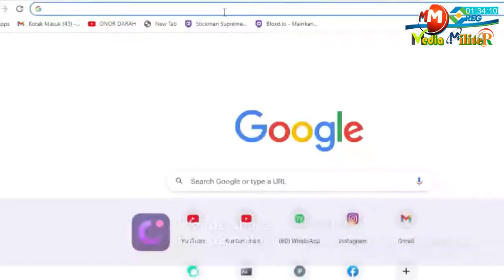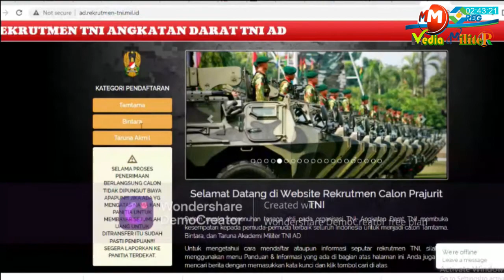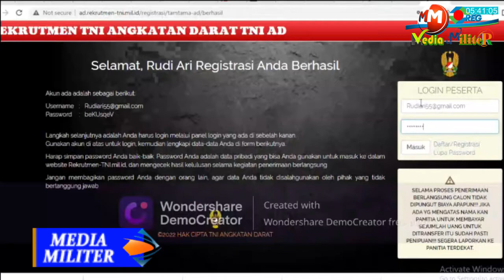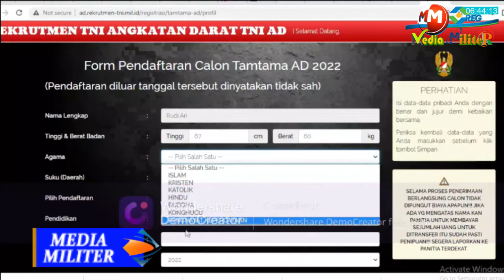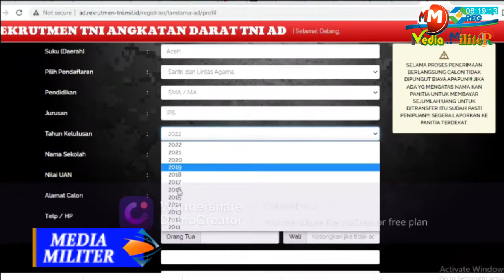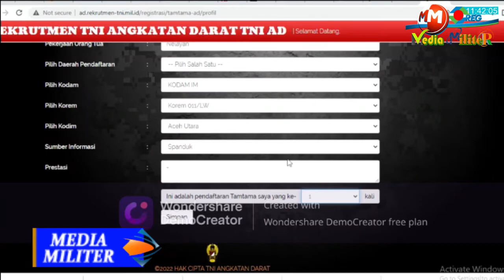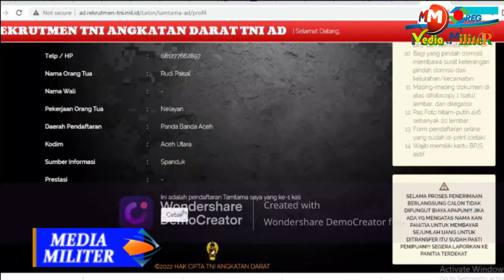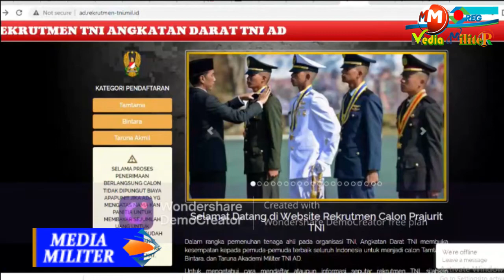Penerimaan TNI AD Jalur Santri dan Lintas Agama - Rekrutmen 2022 | Cara Daftar Online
M2HD - Selamat Datang di Channel MEDIA MILITER. di sini saya akan membantu teman-teman semua untuk mendaftar TNI AD secara online pada website rekrutmen-tni.mil.id. khususnya penerimaan yang sedang dibuka saat ini yaitu Tamtama dan Bintara prajurit TNI AD tahun 2022 jalur santri dan lintas agama.

TNI membuka kesempatan kepada pemuda-pemudi terbaik seluruh Indonesia untuk menjadi calon Tamtama, Bintara TNI AD.

Saat ini TNI membuka kesempatan para pemuda seluruh Indonesia termasuk para santri maupun dari lintas agama untuk menjadi Calon Prajurit Karir TNI AD.

Untuk mengetahui cara mendaftar ataupun informasi seputar rekrutmen TNI, Anda juga bisa mencari berita dengan memasukkan kata kunci MEDIA MILITER dan klik tombol cari di atas.

Berikut tampilan vidio saya menjelaskan hal-hal penting tentang yang banyak di tanyakan saat mendaftar angota TNI, termasuk Dari Santri dan Lintas Agama.

Caranya mudah menjadi anggota TNI adalah terus mencoba, jangan menyerah, coba dan coba lagi, tetap semangat dan jangan lupa berdoa dan mohon restu Kedua Orang Tua. Semoga berhasil lulus dan lolos..Amin.

Lihat dan Tonton Video Tentang Pendaftaran TNI AD di bawah ini disertakan Link Videonya.

tamtama
tamtama tni ad
secata tni ad 2022
taruna akmil
Magelang
jalur santri
lintas agama
Provinsi Aceh

MEDIA MILITER.CO.ID
MEDIA MILITER
M2HD